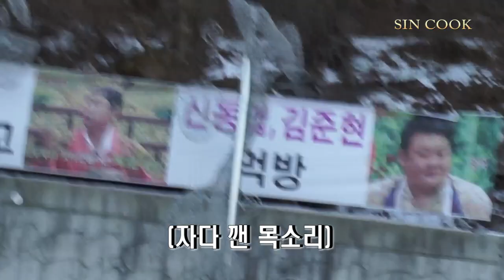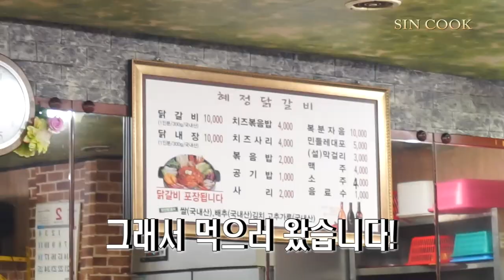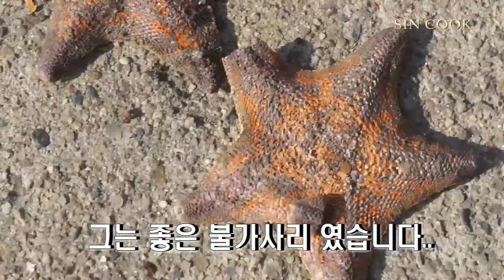[VLOG] 강원도 먹방여행 춘천닭갈비,막국수,회 먹방 SINCOOK-신쿡[김신도]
진짜 먹기만 했던거 같아요!ㅋㅋㅋㅋ
영상에서 부족했던 부분들은 말씀해주세요!

팬 사서함 : 전주시 완산구 동서학동 거산황궁 아파트 103동 1003호